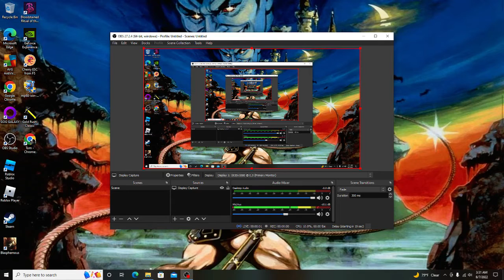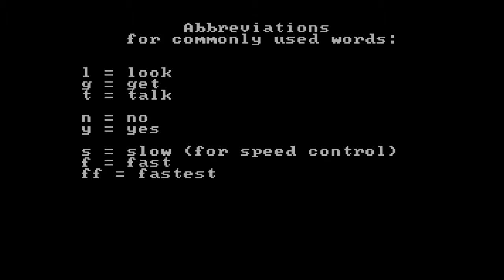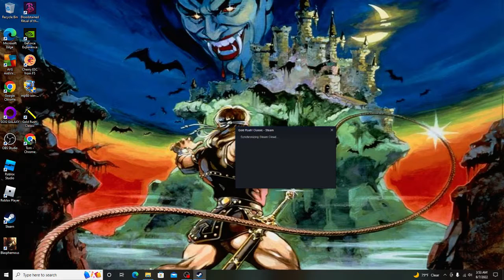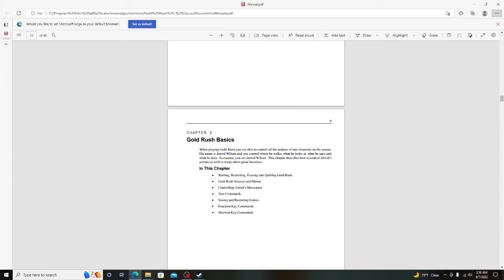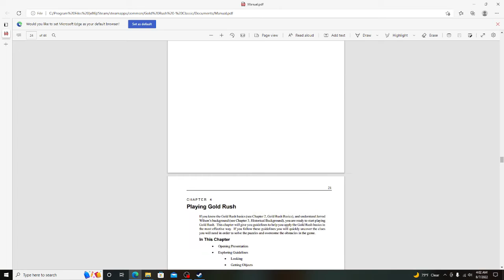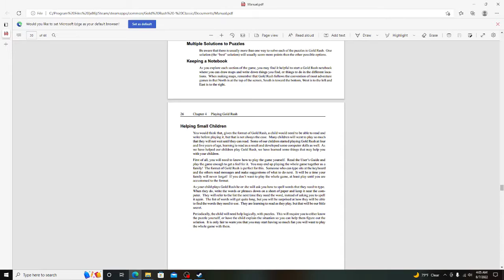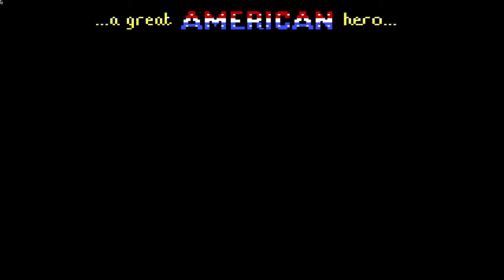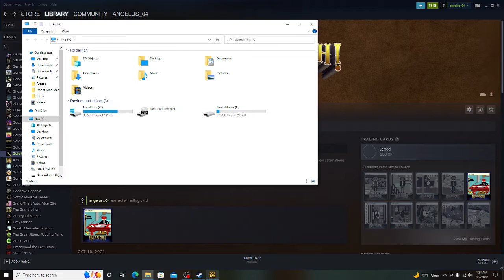Tom Digs for Gold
Well I can now say I attempted Gold Rush by Sierra Online. I sadly won't be finishing this one too frustrating way too easy to die even for a Sierra game. I gave it a fair chance 2 hours is enougn to tell me yep this game just isn't for me. Next Sunday I will be starting Broken Sword and yeah I will be doing it blindly too. This video was originally posted on my Twitch account my alias on there is angelus_05.